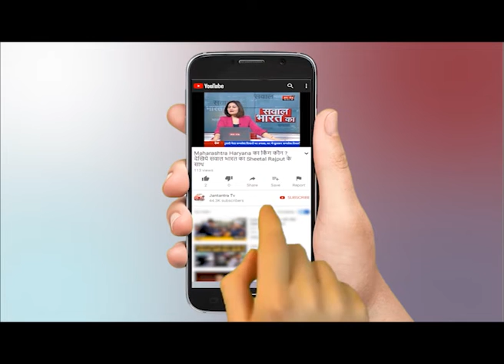MP Politics में नया ट्विस्ट : बागी मंत्रियों को हटाने के बाद CM Kamal Nath का नया दांव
WATCH MP Politics में नया ट्विस्ट : बागी मंत्रियों को हटाने के बाद CM Kamal Nath का नया दांव ON JANTANTRA TV